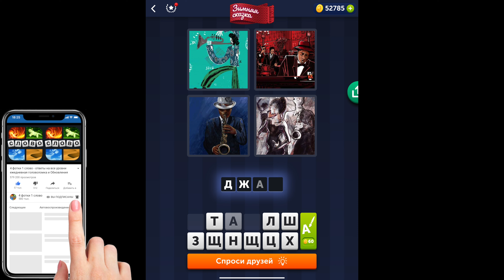4 фотки 1 слово - Зимняя сказка - 14.12.2021 - Ответы Ежедневная Загадка - Декабрь 2021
4 фотки 1 слово Ответы Ежедневная Загадка Зимняя сказка Декабрь 2021